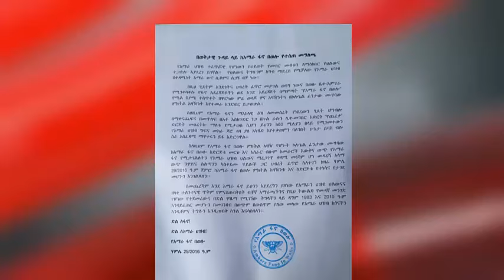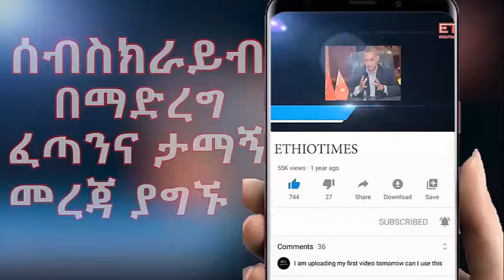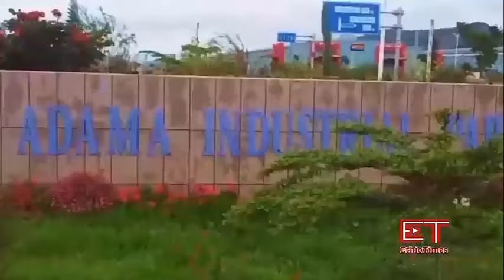Ethiopia:ሰበር ዜና-ኮሎኔሉ ከስራ ታገዱ|ለፋኖ ጥብቅ ማስጠንቀቂያ ተሰጠ|"አፈራርሰነዋል"|በህዝብ አመፅ የተሰደዱት ጠሚ/ር|ከኢ/ያ አየርመንገድ የተሰማው.